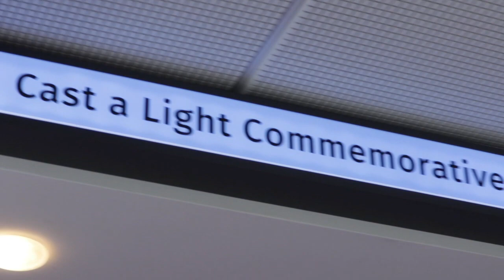Being Standard Health Benefit (SHB) with Bermuda Cancer and Health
Bermuda Cancer and Health Centre is a registered charity engaged in the prevention, detection and support of cancer and other health concerns in the local community. Learn more about your Standard Health Benefit